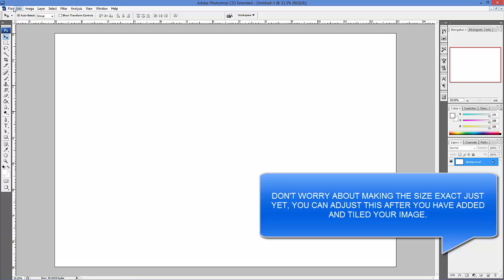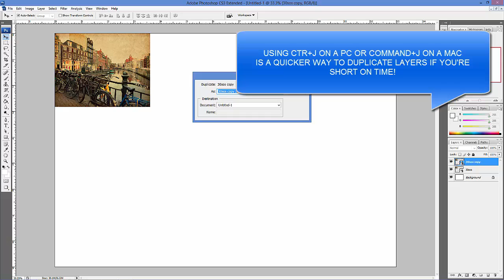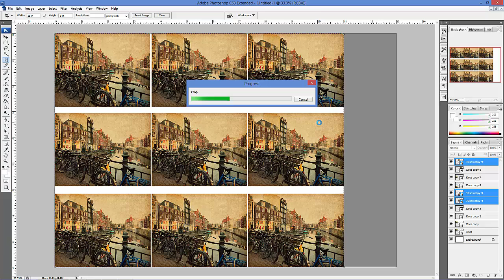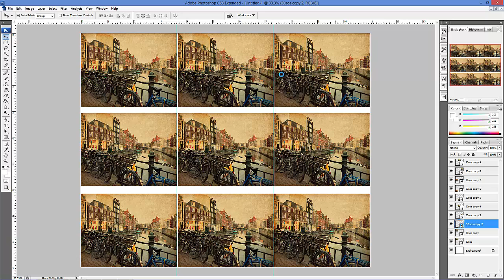How to tile an image or images onto one print sheet with Photoshop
get more prints from one sheet, or minimize paper waste for smaller print jobs.